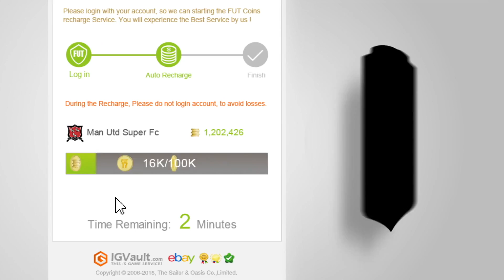LA BESTIA LUKAKU POTM !!!! JUGADOR DEL MES DE LA PREMIER LEAGUE !!!